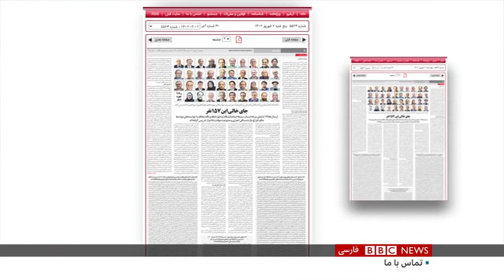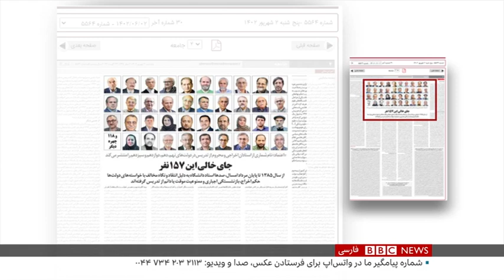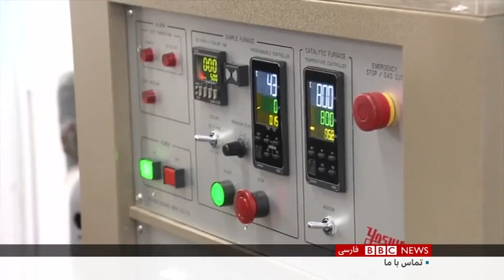برنامه خبری بی بی سی فارسی ۲۷ آگوست ۲۰۲۳- باران عباسی Baran Abbasi